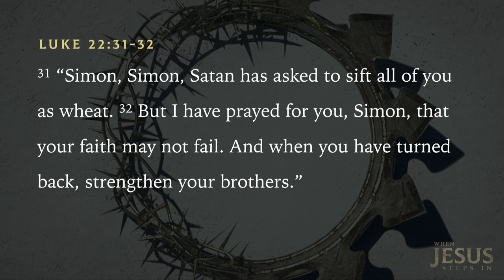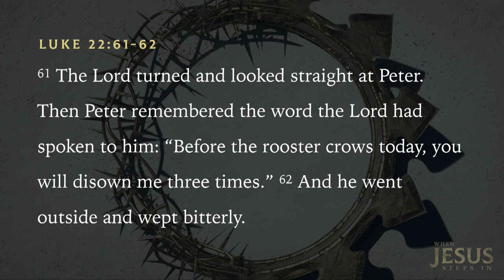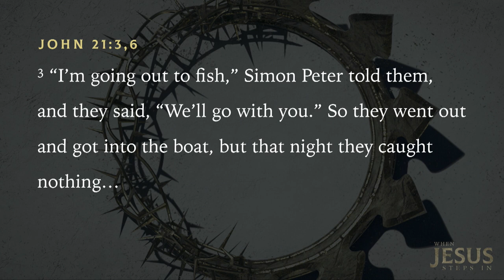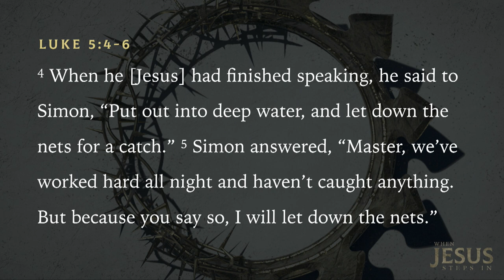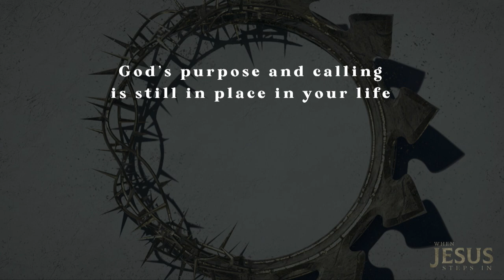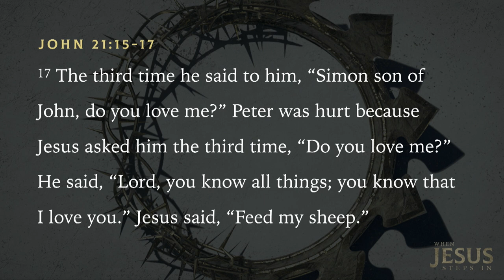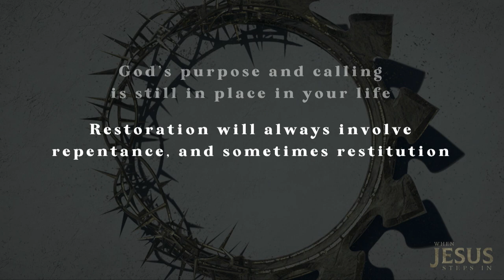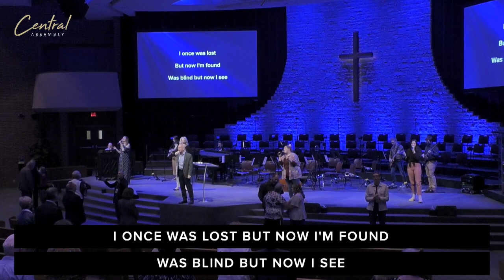May 1, 2022 | Dr. Jim Bradford | When Jesus Steps In: To Our Failures (Message Only)